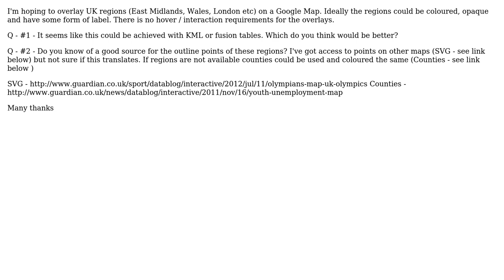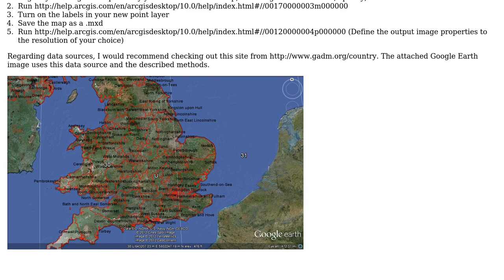GIS: UK region overlay on map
With thanks & praise to God, and with thanks to the many people who have made this project possible! You are responsible for your own actions.